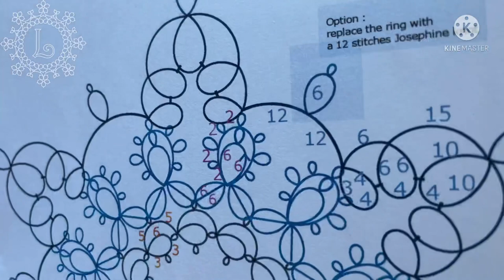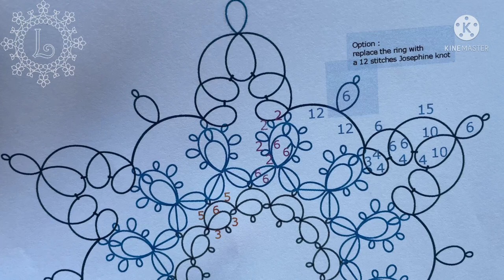“Crystal” motif - Split ring & Onion ring (Part 1)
This “Crystal” motif was designed by me, and published in my IG. If you want a copy of this pattern, please go to this link for the diagram.

In this video, I showed how to make round 1 and 2 only. For the last round, please check “Crystal - part 2” in my channel.

For the 1st round, it consists of basic rings, chains and lock joins.
For the 2nd round, you have to make split rings and onion rings.
I hope my video is helpful for tatters who are not very familiar to split rings and onion rings.
There are few ways of doing onion rings, my method in the video is using mock ring style (with onion ring join), not the Catherine wheel join.

Part 2 is still in progress.. stay tune!

Enjoy tatting!

Intro: (0:00)
Round 1 (ring & chain motif): (1:56)
Repeat (ring & chain motif in round 1): (4:47)
Ending round 1: (7:32)
Hiding ends for round 1: (10:16)
Second round Intro: (12:35)
Split ring: (13:48)
Onion ring: (15:08)
Ending round 2: (21:15)